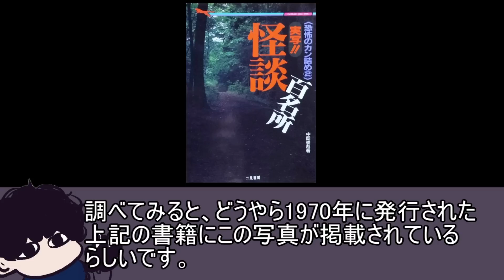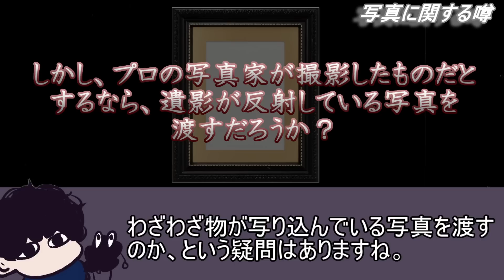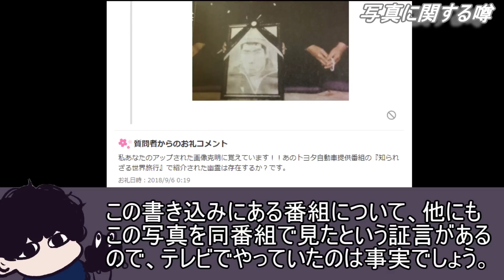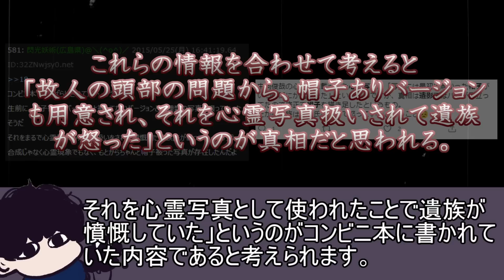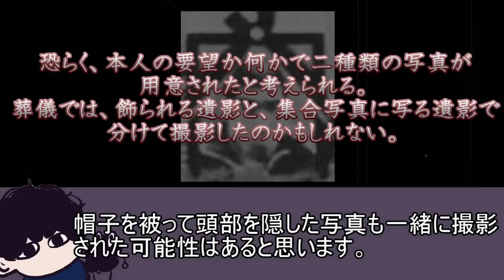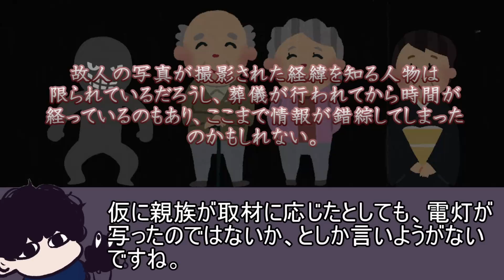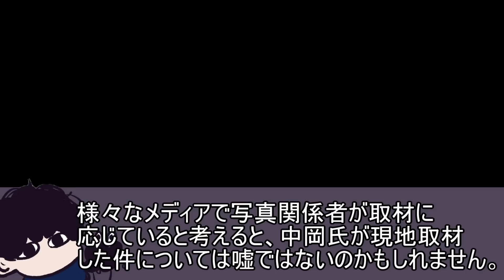ちょっと不思議な心霊写真「帽子を被った遺影」は何だったのか？【都市伝説】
今回は、ネット上にも出回っている不思議な心霊写真をご紹介します。